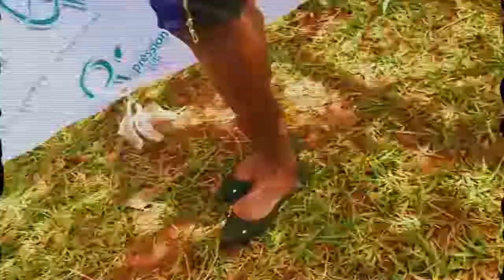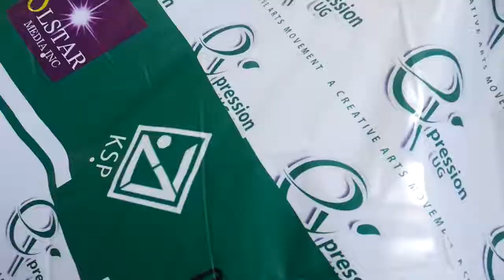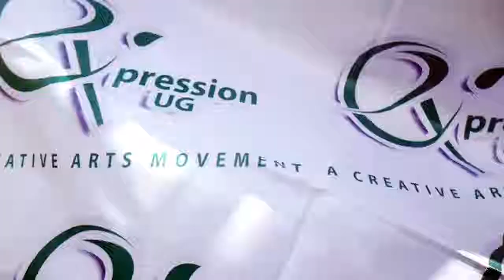Namara Hawa [Expression UG Arts Campaign 2017/18]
Meet Namara Hawa Fifi.
She is a young Ugandan lady pursuing a degree in procurement and logistics management at the University.
She is a writer with kfashionug, an online fashion magazine.
She is also an upcoming model, who has featured in commercials. Commercials like the DStv ad which featured the likes of Hellen Lukoma (former Obsessions dance group member) and reknown comedian/actress, Ann kansiime.
She is also one of the models who walked the runaway during Kampala Fashion Week 2016.
She works at Topowa youth mentoring, a non profit whose sole focus is to help young people succeed.
At Topowa Youth Mentoring , she has featured in their song which encourages the youth not give up, but to be persistent as they push for their dreams.
She is a Cavalli model with Cavalli Modeling Agency, and also models for an online boutique called Themilashop.
She does commercial, runway and voice overs too.
Get to find out her views on the current climate change situation, and her story in her world of art as she pursues her dreams.